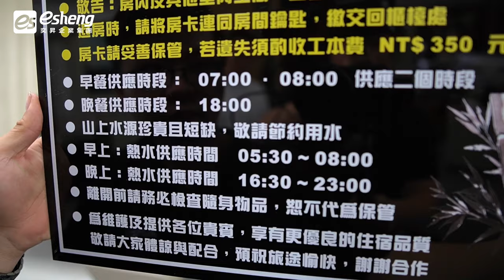UV直噴黑色壓克力標示牌|APEX UV6090PLUS 桌上型UV數位印刷機|奕昇有限公司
🔥UV直噴黑色壓克力標示牌印製全過程🔥

UV印刷由於快速乾燥和低吸收性能，減少了材料化學相互作用。可以適用在各種不同的材料使用上，提供了更多材料的解決方案。由於快速固化過程，生產時間更短。可以在未塗層的原料和無孔基材上進行印刷。這種靈活性提供了更多元的材質選擇，如塑料、玻璃、金屬、木材、陶瓷、皮革、金屬紙等。

5大重點告訴你UV印刷有什麼特色：

即時性:印製時間快速，即印即乾。
應用廣泛:幾乎不限制材料種類。
立體浮雕:可利用白墨多次印製，製造立體浮雕感。
上光:可加裝UV光油，無需開版即可完成局部上光效果。
成本:無需開版，節省版費。